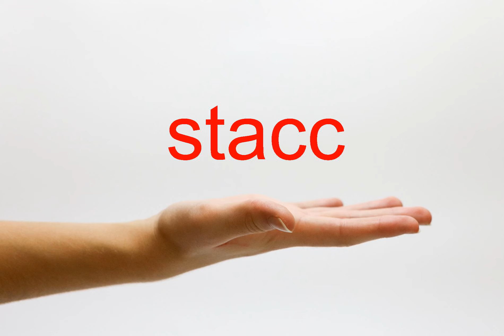How to Pronounce stacc - American English